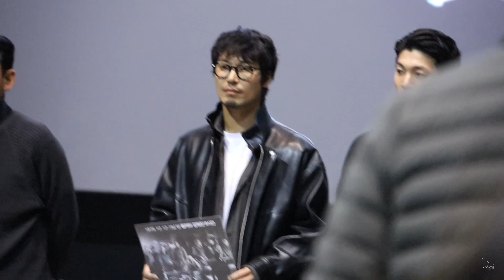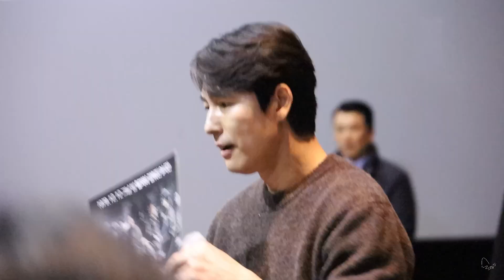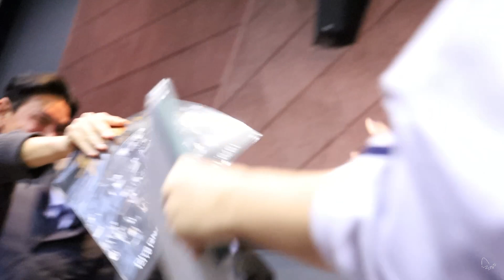231126 영화 서울의 봄 롯데시네마 김포공항 7관 13:10 시영시 무대인사(김성수 감독, 이성민, 황정민, 박훈, 이재윤, 김의성, 정우성)